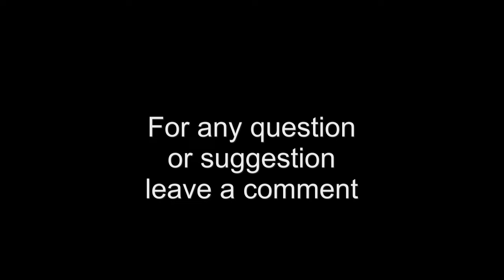Replace Toner Cartridge Pantum P2500 P2200 PA-210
How to remove and reinstall Pantum PA-210 PB-211 Black Toner for laser printers P2200, P2500W, P2502W P2506W, P2507W, P2509W